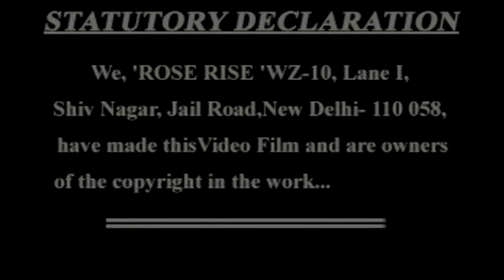Hola Mahala 2006 # Baba Shinda ji # Sri Bhaini Sahib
R-Music Namdhari Samagam
Hola Mahala 2006 # Baba Shinda ji